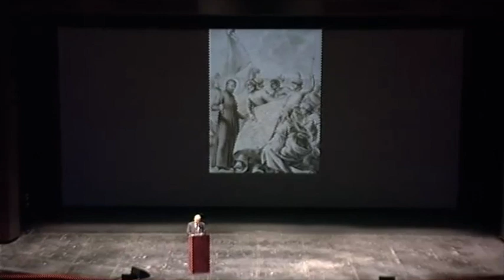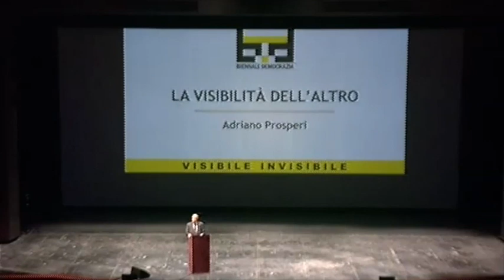Biennale Democrazia 2019 - Discorsi - La visibilità dell'altro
Torino - Teatro Regio
27 marzo 2019 - ore 18

Partecipanti: Adriano Prosperi

Gli incontri con le umanità altre avvengono oggi sotto il segno della paura e della chiusura. Si è rovesciata l’esperienza della scoperta del mondo e dell’umanità vissuta dall’Europa tra Quattro e Cinquecento, quando entrare in contatto con le culture dell’altro provocò violenza e dolore, ma anche una profonda rigenerazione della cultura europea. Da questi inaspettati incontri traeva linfa l’immaginazione utopica di nuove forme di società, condizione preliminare alla stagione delle rivoluzioni europee, e alla nascita del nostro mondo.